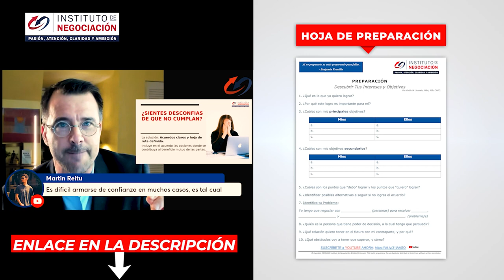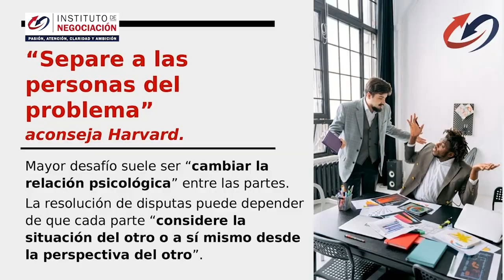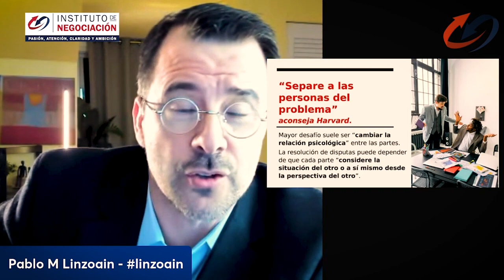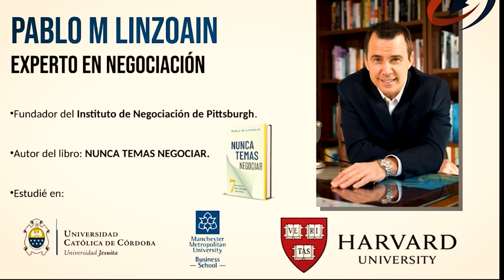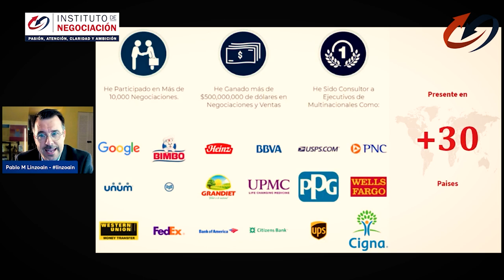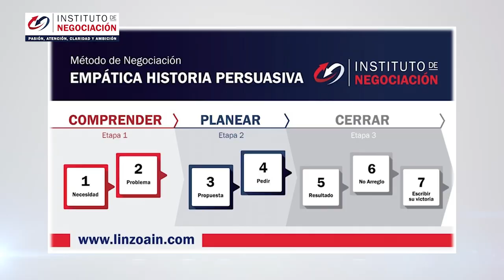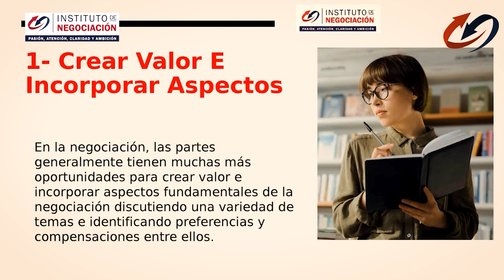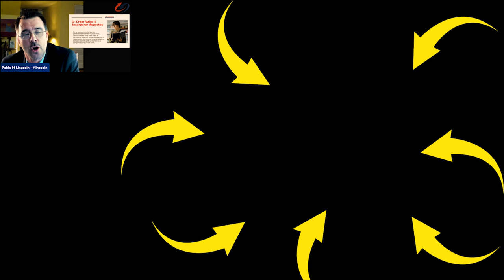Estrategias Para Manejar Una Relación Con Un Narcisista - Caso Shakira Pique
👉🏻 El destacado experto internacional en negociación, Pablo M. Linzoain, muestra Estrategias Para Manejar Una Relación Con Un Narcisista - Caso Shakira Pique

Obtene tu copia de mi libro